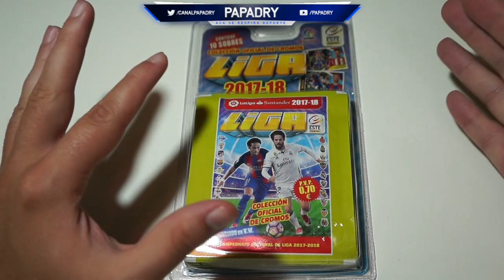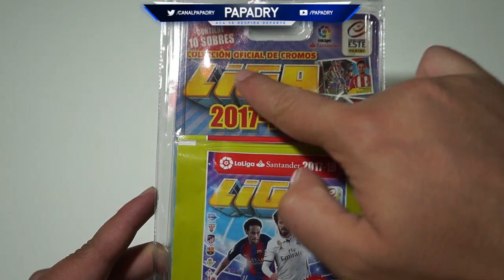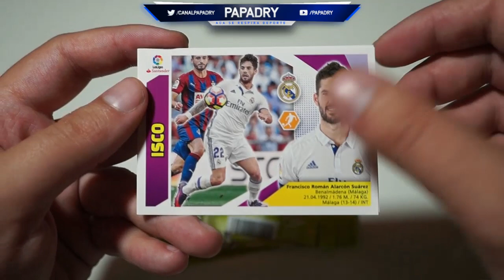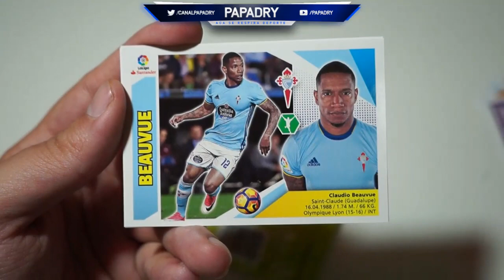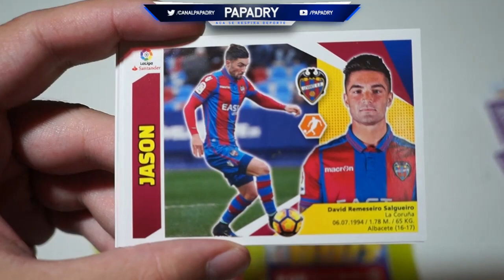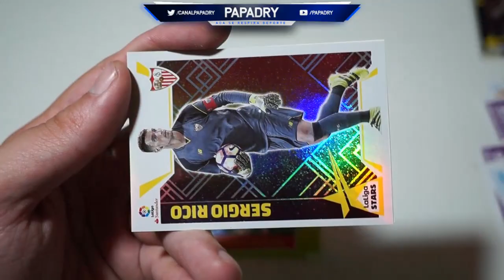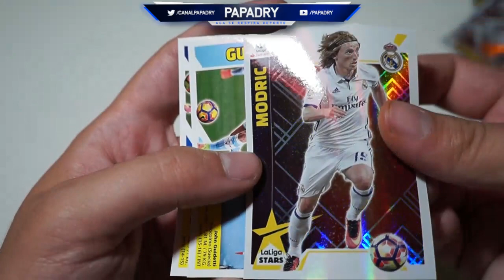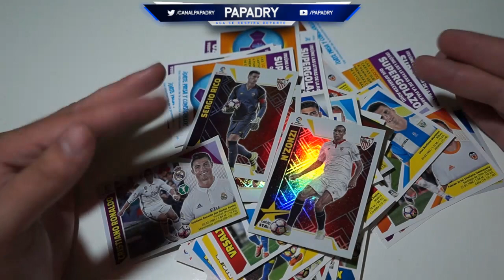ABRIMOS EL BLISTER DE LIGA ESTE !! CROMOS PANINI LIGA SANTANDER 2017-2018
◆ Canales Recomendados ◆

- DZNEKAS: @dznekas
- ZANOX: @Zanoxdzn